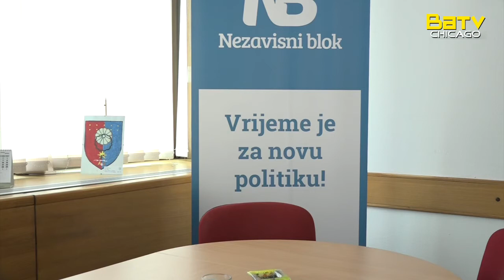Senad Šepić Nezavisni Blok